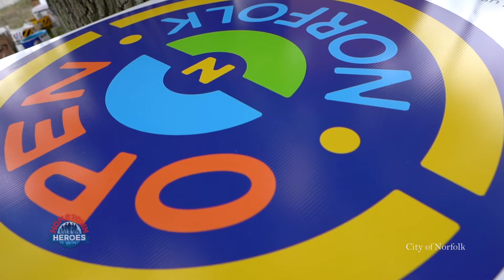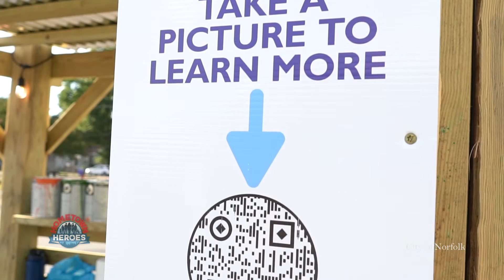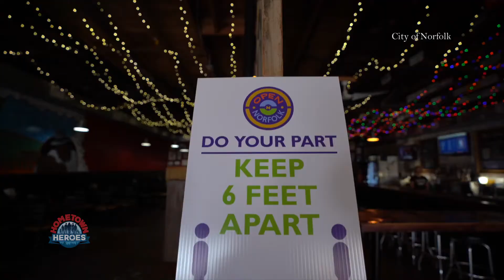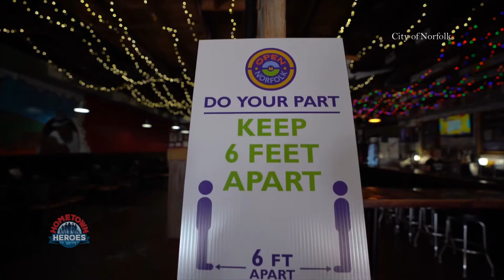Open Norfolk and Trails of Purpose are offering Peace of Mind in Hampton Roads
The city of Norfolk has brought the community together through Open Norfolk, an initiative to help bring the people together to learn how to live in this new normal. With movie nights, group yoga and craft classes, the citizens of Norfolk have a place to go where they can find fresh air and fun!

Then, Trails of Purpose offers hope to veterans, free of charge, as a Professional Association of Therapeutic Horsemanship. Here veterans can find peace and assistance in coping with trauma while learning about and building relationships with the horses.